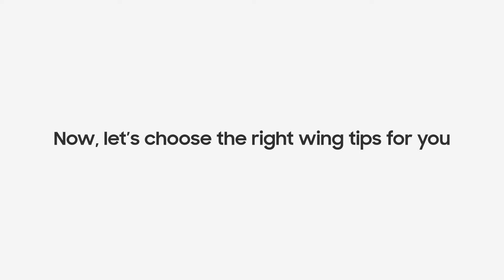Galaxy Buds Live | Getting the perfect fit | Samsung